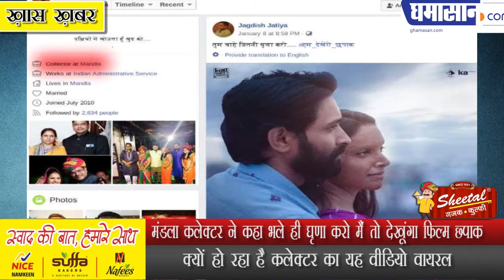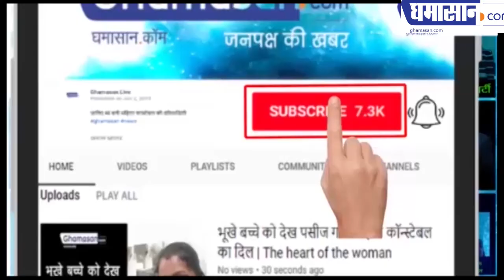मंडला कलेक्टर ने कहा भले ही घृणा करो मैं तो देखूंगा फिल्म छपाक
क्यों हो रहा है कलेक्टर का यह वीडियो वायरल